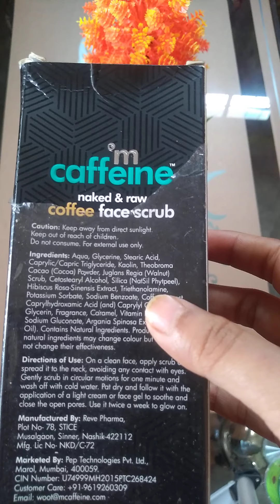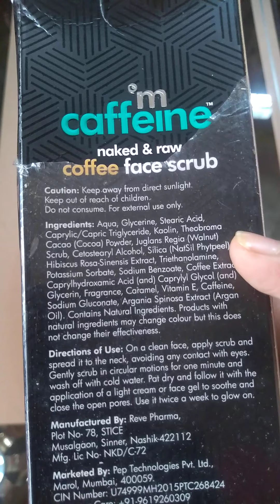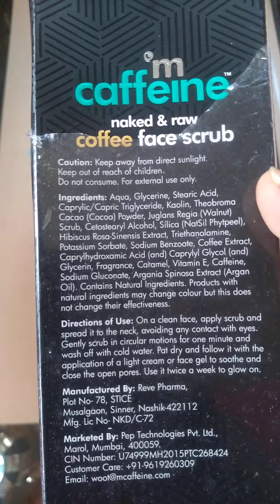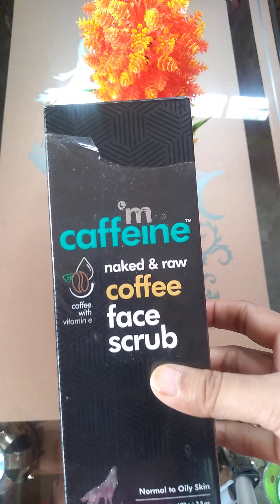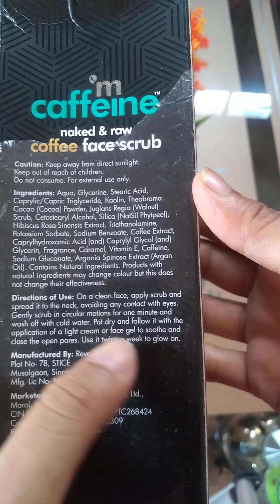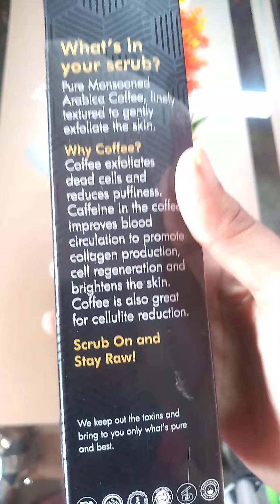Mcaffine naked & raw Coffee Face Scrub HONEST REVIEW Atfer used this product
Hello guys today I'm sharing mcaffine naked & raw Coffee Face Scrub this scrub can use men & woman. who have blackheads & whiteheads this face scrub perfect for them. After use this scrub you can feel silky smooth finish on your skin. The product quantity is 100g | 3.5 oz. and this price Rs.349 . 👉🏻This video is not sponsored. This product purchase by my own money.
👉🏻 Guys you can stop by here before buying anything this is small effort guys just for you

COPYRIGHT
👉🏻 Everything you see in this video is created by me channel owner Beauty (fashion & beauty) Do not COPY or use any content without permission
I have made this channel to bring positiveness and togetherness. Let's live happily ☺️ learn from each other and grow together.